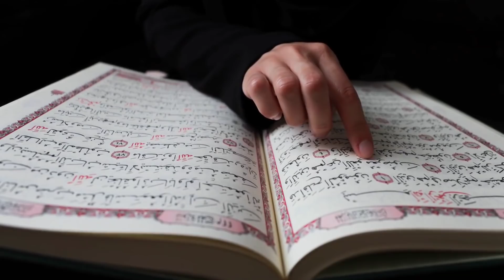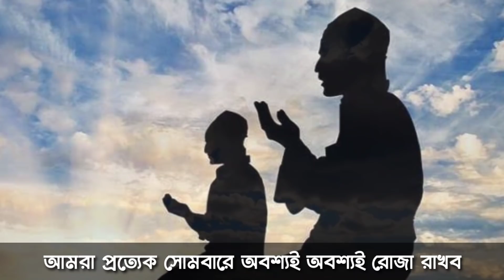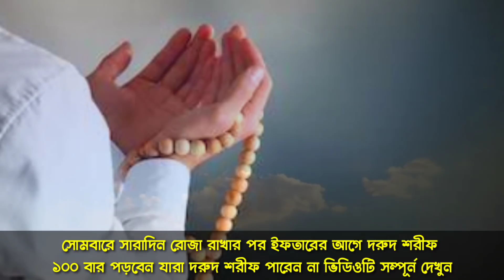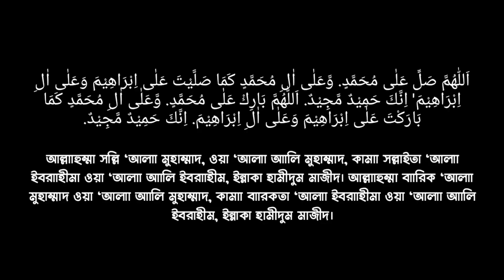আজ রাতে ১০০ বার পড়লে মনের আশা পূরণ হবেই 💯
আজ সোমবারের রাতে ১০০ বার পড়লে মনের আশা পূরণ হবেই 💯,রাতে ঘুমানো আগে আমলটি করলে সারা রাত ফেরেশতারা পাহাড়া দিবে